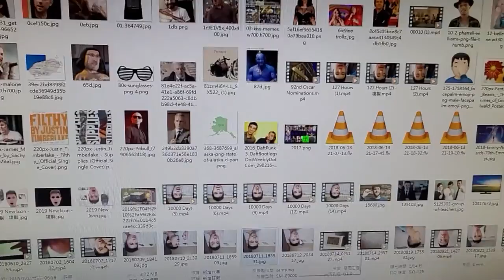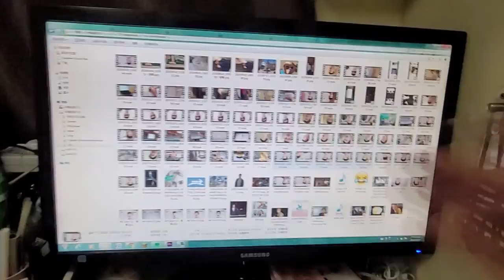This Noise Is Endless